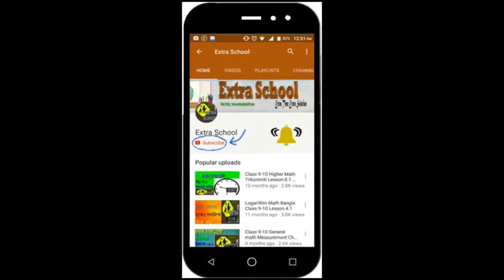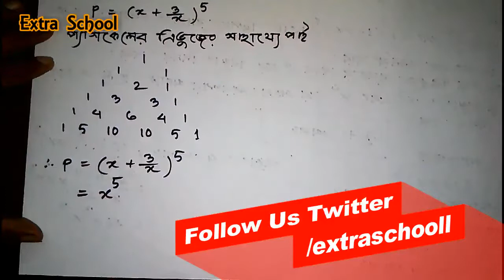Class 9-10 Higher Math│দ্বিপদী বিস্তৃতি-সৃজনশীল প্রশ্ন সমাধান- ১│Binomial Expansion│Chapter-10.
Extra School